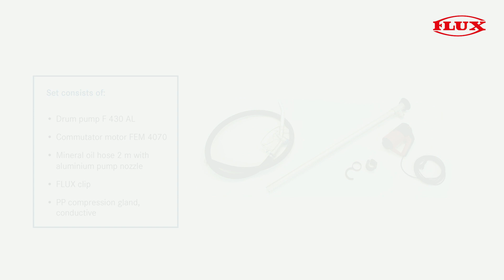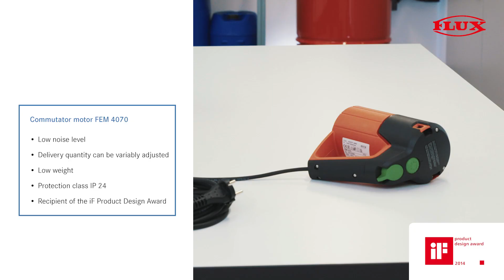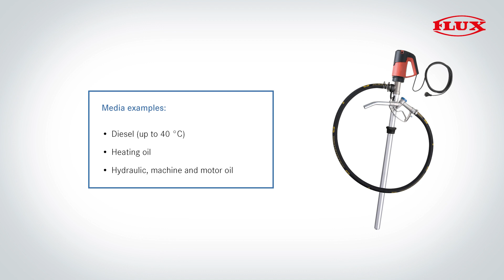FLUX drum and IBC pump kits for petroleum products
FLUX drum pump set for petroleum products

Set consists of:
- F430 Aluminium drum pump
- FEM 4070 commutator motor
- 2m of mineral oil hose with aluminium hand nozzle
- FLUX clip
- Polypropylene conductive compression gland for a secure hold in the drum

Robust F430 drum pump made of aluminium with a mechanical seal
- Ideal for petroleum products
- Quiet operation with the minimum amount of vibration
- Can be dismantled quickly and easily for cleaning

Pump nozzle is always readily available thanks to the practical FLUX clip

- Low noise level
- Delivery quantity can be variably adjusted
- Low weight
- IP24 protection class
- Recipient of the iF Product Design Award

- Ergonomic pump nozzle makes it easy and safe to use
- Variable flow rate due to variable speed control
- Up to 65 l/min is possible
- Accurate metering is possible

Media Examples:
- Diesel (up to 40C)
- Heating oil
- Hydraulic, machine and motor oil

- Pump can be dismantled quickly and easily for cleaning
- Low total weight
- 100% made in Germany